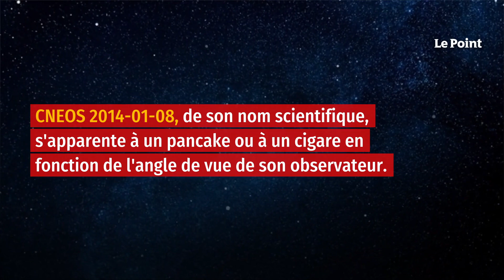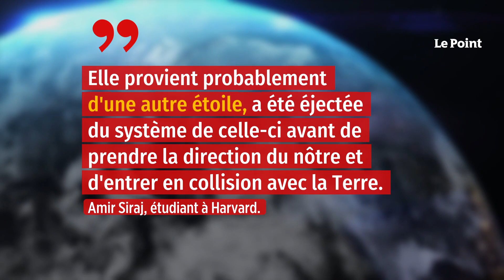Une météorite ne venant pas du système solaire retrouvée sur Terre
CNEOS 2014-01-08, de son nom scientifique, s'apparente à un pancake ou à un cigare en fonction de l'angle de vue de son observateur, mais il ne s'agit pas là d'un objet terrestre. En outre, il ne provient pas non plus de notre système solaire. Des scientifiques viennent de l'authentifier comme étant la première météorite interstellaire, connue à ce jour, ayant frappé notre planète. Comme le relaient CNN et Le Parisien ce jeudi 14 avril, ce caillou plein de cavités s'est écrasé à proximité des côtes nord-est de la Papouasie-Nouvelle-Guinée le 8 janvier 2014. Après l'impact, il avait été répertorié par le Centre américain d'étude des objets géocroiseurs (CNEOS), qui n'avait pas approfondi les recherches sur son origine. La découverte est due à Amir Siraj et son professeur de sciences à Harvard, Abraham Loeb.